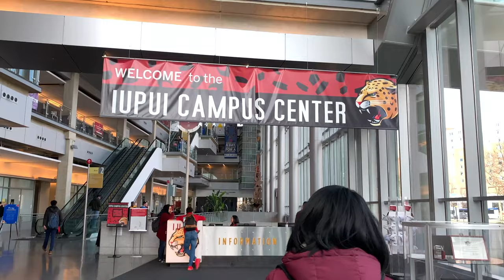IUPUI Favorite Spots On Campus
Graduate students at IUPUI talk about their favorite spots to hang out and study on and around campus.